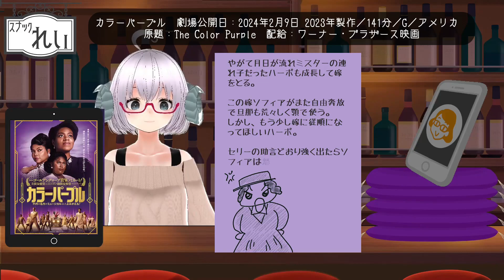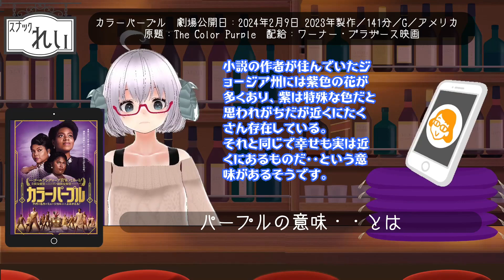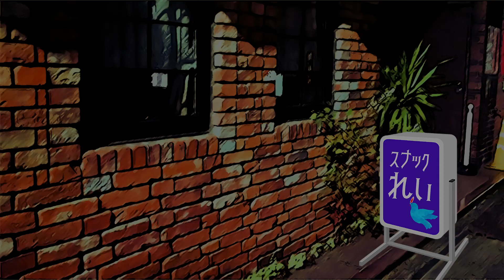[映画]「カラーパープル」（2024）◆スピルバーグ監督作品（1985）をミュージカル映画としてリメイク◆ブロードウェイ版での出演者を起用◆映画雑談『スナックれい』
カラーパープル

2023年製作／141分／G／アメリカ
原題：The Color Purple

監督　 ブリッツ・バザウーレ

セリー　　ファンテイジア・バリーノ
シュグ・エイブリー　　タラジ・P・ヘンソン
ソフィア　　ダニエル・ブルックス
ミスター　　コールマン・ドミンゴ
ハーポ　　コーリー・ホーキンズ
スクイーク　　H.E.R.
若き日のネティ　　ハリー・ベイリー
セリーとネティの母親　　アーンジャニュー・エリス＝テイラー
若き日のセリー　　フィリシア・パール・エムパーシ
ネティ　　シアラ
エイブリー牧師　　デビッド・アラン・グリア
アルフォンソ　　デオン・コール
グレイディ　　ジョン・バティステ
ミスターの父親　　ルイス・ゴセット・Jr.
ファーストレディ　　タメラ・マン
ミス・ミリー　　エリザベス・マーベル
ヘンリー・“バスター”・ブロードナックス　　スティーブン・ヒル

+-+-+活動サポートしてくださると嬉しいです+-+-+

お名前にメンバーアイコンがついたり、専用絵文字を使えたりします。
たまにですが、コミュニティ記事もメンバー専用です。

🌿グッズ
ひつじ工房｜オリラボマーケット